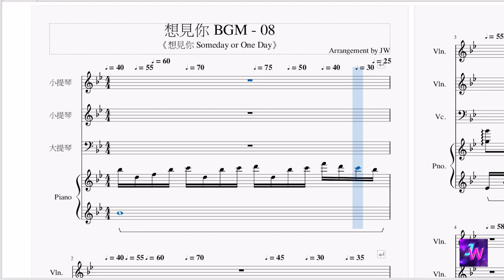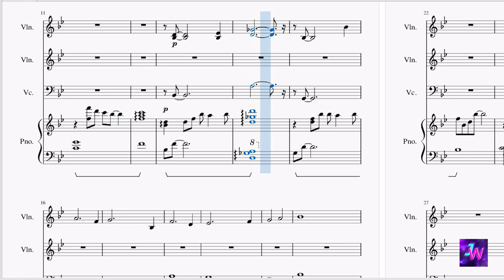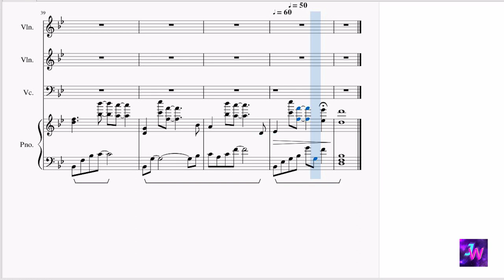[想見你/Someday or One Day] Unofficial BGM 08 鋼琴背景音樂 Piano Background Music